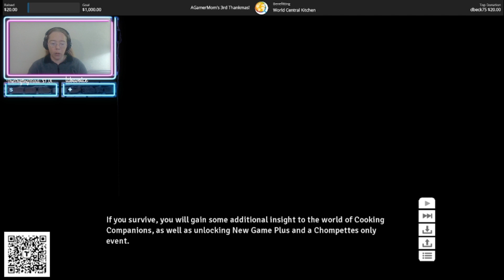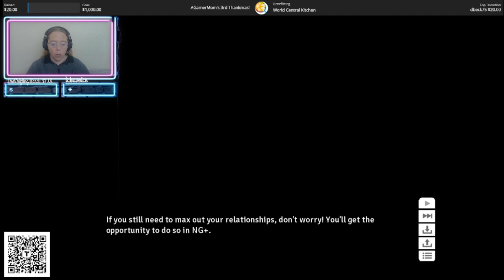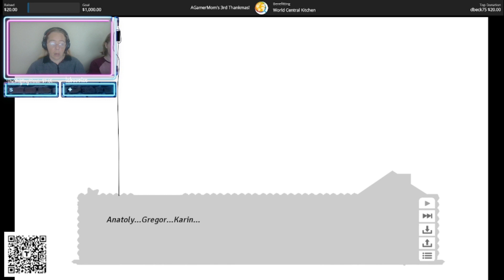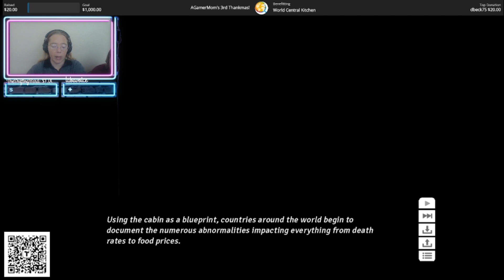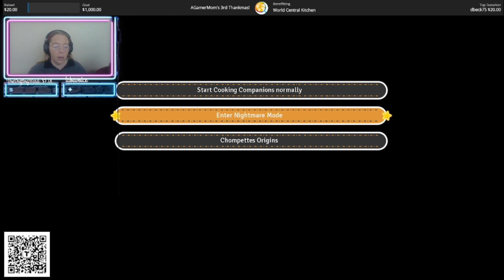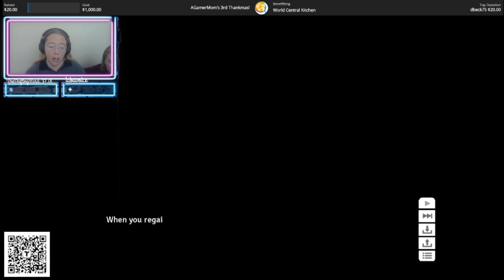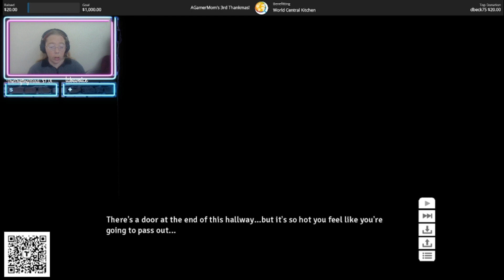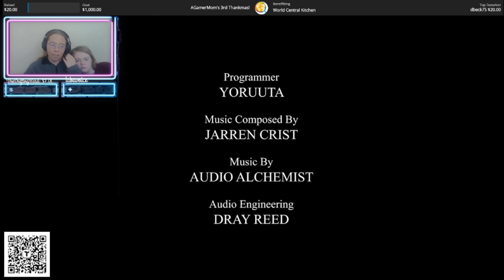Mariah and My True Endings - Cooking Companions Part 5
Welcome back to more totally not sussy Cooking Companions, and the ending my character so desperately deserved.